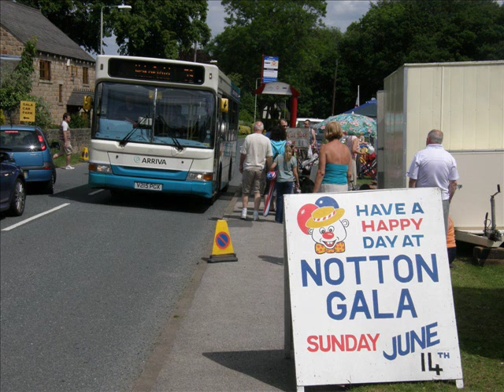Arriva Yorkshire Buses -- 3 --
More photos of buses in West Yorkshire including Wakefield, Castleford and Hemsworth.